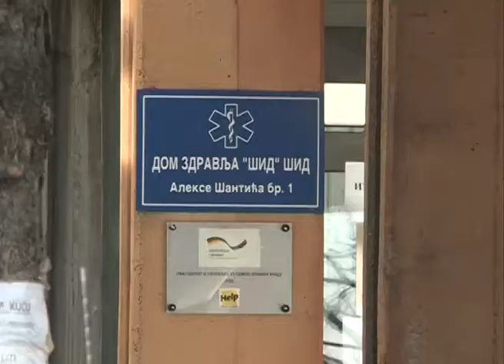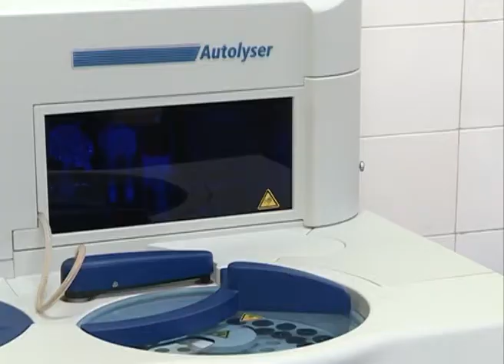25 01 2018 KCN S Donacija biohemijskog aparata